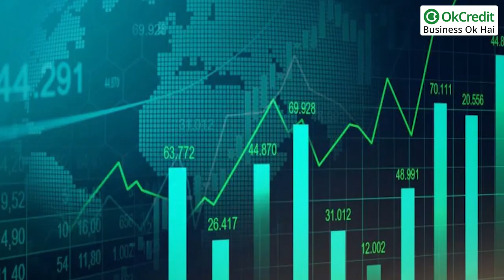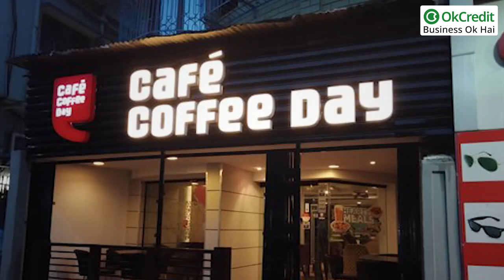Success Story Of Cafe Coffee Day | सीसीडी की सफलता की कहानी | OkCredit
अपने पिता से 5 लाख रुपए लेकर कारोबार शुरू करनेवाले वीजी सिद्धार्थ के सीसीडी को कामयाब ब्रांड बनाने के पीछे 23 साल की मेहनत है। आज हम इस वीडियो में बताएंगे की कैसे उन्होंने इस सफर को अंजाम दिया।
23 साल पहले सीसीडी की शुरुआत जुलाई 1996 में बेंगलूरू की ब्रिगेड रोड से हुई। शुरुआत में कॉफी शॉप को इंटरनेट कैफे के साथ खोला गया। उन दिनों युवाओं को इंटरनेट के साथ कॉफी का मजा खूब अच्छा लगा। युवाओं को अपने शहर में सीसीडी कैफे खूब पसंद आए। ये यूथ के लिए हैंगआउट स्पॉट बन गया, जहां वे कॉफी के सिप के साथ दोस्तों से बातचीत करते और लुत्फ उठाते। धीरे-धीरे यह कॉन्सेप्ट इतना फेमस हआ कि सीसीडी ने कॉफी के साथ अपने बिजनेस को आगे बढ़ाया। शुरुआत के कुछ सालों में सीसीडी ने कुछ कॉफी कैफे खोले और अब ये देश की सबसे बड़ी कॉफी चेन बन गई है। आज देश ही नहीं विदेश में भी सीसीडी कैफे हैं। देश के 247 शहरों में सीसीडी के 1,758 कैफे हैं। कर्नाटक के चिकमंगलुरू में जन्मे सिद्धार्थ का नाता ऐसे परिवार से है, जो लंबे समय से कॉफी बिजनेस से जुड़ा था। उनके परिवार के पास कॉफी के बागान थे, जिसमें महंगी कॉफी उगाई जाती थी। यहां से ही उन्हें सीसीडी का आइडिया आया। 90 के दशक में जो कॉफी दक्षिण भारत और पांच सितारा होटल्स में चलन में थी, उसे उन्होंने आम लोगों तक पहुंचाने का मन बनाया। उन्होंने परिवार से मिली इस विरासत को अपना सहारा नहीं बनाया और मंगलुरू यूनिवर्सिटी से इकोनॉमिक्स में मास्टर डिग्री ली। वह बाद में मुंबई आ गए और जेएम मॉर्गन स्टैनली में मैनेजमेंट ट्रेनी के रूप में काम की शुरुआत की। यहां से उन्होंने शेयर बाजार की अच्छी समझ को डेवलप किया। मुंबई से मंगलुरू लौटने पर पिता ने उन्हें 5 लाख रुपये बिजनेस शुरू करने के लिए दिए।साथ ही उन्होंने कहा कि अगर वो इसमें कामयाब नहीं हो पाए तो उन्हें अपने फैमिली बिजनेस में वापस लौटना होगा। सबसे पहले उन्होंने सिवान सिक्युरिटीज के नाम से फाइनेंशियल कंपनी शुरू की, जिसका नाम बाद में Way2wealth सिक्युरिटीज लिमिटेड हो गया। यह कंपनी देश की बड़ी फाइनेंशियल और स्टॉक ब्रोकिंग कंपनी बनी। इसके बाद सिद्धार्थ ने कर्नाटक में कॉफी बिजनेस शुरू किया उन्होंने घरेलू और ग्लोबल स्तर पर कॉफी बेचना शुरू किया। उनकी कॉफी ट्रेडिंग कंपनी अमलगामेटेड बीन कंपनी (ABC) का सालाना टर्नओवर 2500 करोड़ हो गया। परिवार में कॉफी के प्रति गहरी समझ के कारण ही उन्होंने 1996 में कॉफी कैफे डे की शुरुआत की। उनका ये बिजनेस बेहद सफल रहा और वह देश में कॉफी किंग के नाम से मशहूर हो गए। कंपनी के पास आज 1750 कैफे हैं  भारत के अलावा ऑस्ट्रिया, कराची, दुबई और चेक रिपब्लिक में भी कंपनी के आउटलेट हैं। सीसीडी के अलावा उन्होंने माइंडड्री, ग्लोबल टेक्नोलॉजी वेंचर्स लिमिटेड, डार्क फॉरेस्ट फर्नीचर कंपनी, SICAL लॉजिलिस्टिक्स में भी निवेश किया। सिद्धार्थ के जुनून और बिजनेस में गहरी समझ के कारण आज सीसीडी 4000 करोड़ से भी ज्यादा नेटवर्थ वाली कंपनी बन गई है। तो ये थी, कैफे कॉफी डे की सफलता की कहानी। ऐसी और मोटिवेशनल स्टोरीज के लिए कमेंट करके हमें बताएं।